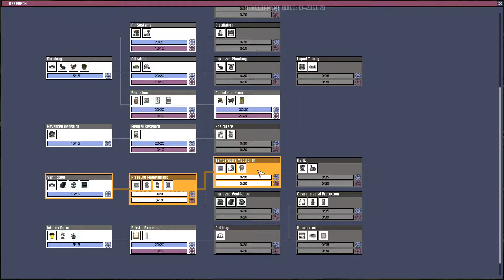Oxygen not Included Oil Update Lets Play #03 [Gameplay Oxygen not Included Deutsch German HD]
Wenn dir das Video gefallen hat, würde ich mich sehr über ein Like von dir freuen. (Das ist sehr hilfreich), dadurch werden meine Videos bei Suchergebnissen besser gefunden und ich kann noch mehr Leute erreichen.

Oxygen Not Included ist von den Don´t Starve machern Klei Entertainment . Dabei handelt es sich laut Entwickler um eine Weltraum-Kolonie-Simulation, in der man den Aufbau einer unterirdischen Asteroiden-Basis leitet und überwacht. Im Weltraum-Bergwerk sollte man stets ein Auge auf die Wünsche seiner Arbeitskräfte haben. Um ihr Überleben zu gewährleisten, muss man ihre Grundbedürfnisse nach Nahrung, Wasser, Wärme und vor allem Sauerstoff erfüllen. Das wird aber noch lange nicht reichen, wenn man seine Arbeiter auch wirklich glücklich machen möchte. Den es gibt auch reichlich Forschung, und viele neue Sachen zu entdecken. Wie gefährliche Tiere, die deine Kolonisten angreifen. Typisch für Klei Entertainment sind auch die sehr liebevollen und lustigen Animationen.